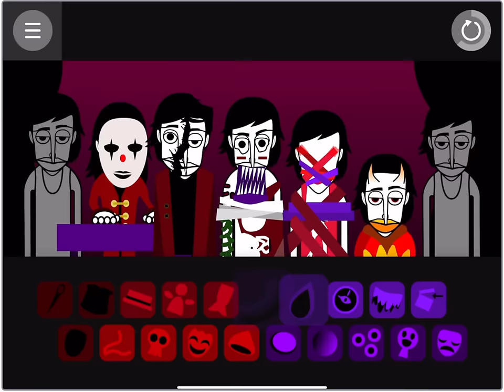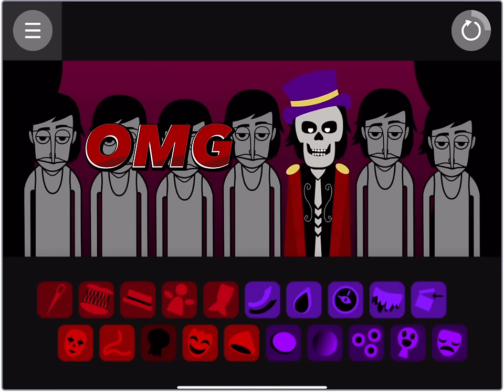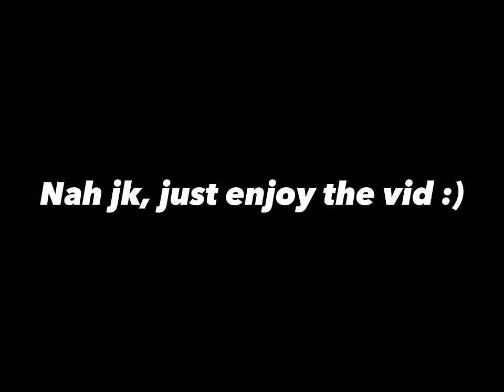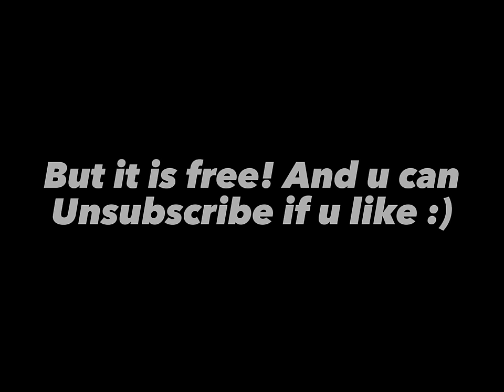Circus Musical // playing freakshow for the first time // Purplous //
Damn, that was not bad. 👏👏👏👏👏👏👏👏👏👏👏👏

I will go to the freakshow nextime!